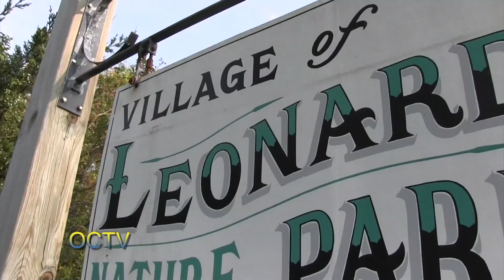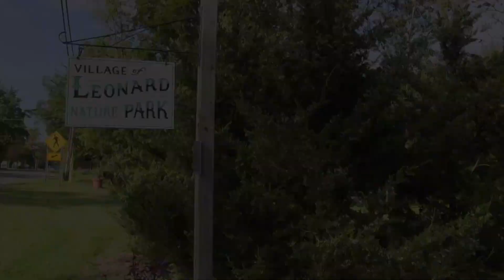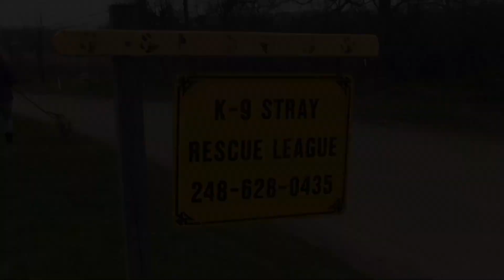Oxford News This Week: 10/2/23